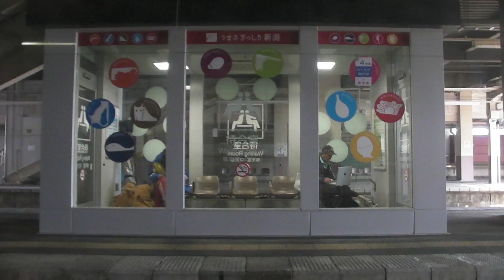The Snow Country Train 雪国列車 - 特急はくたか号、春雪残る越後湯沢駅を出発